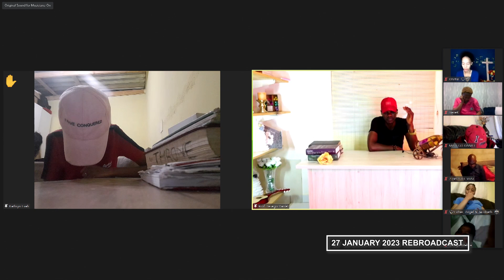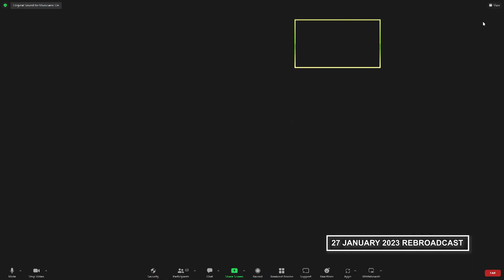27 JANUARY 2023 REBROADCAST PART 3